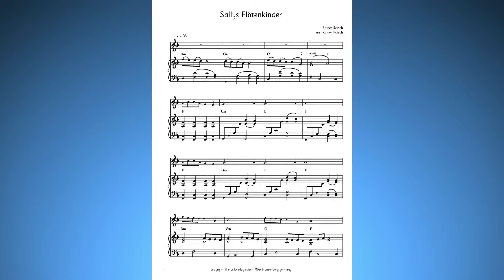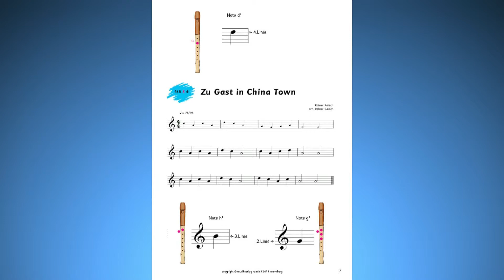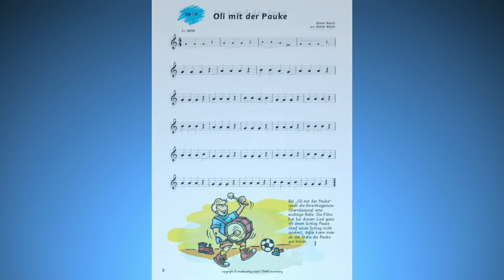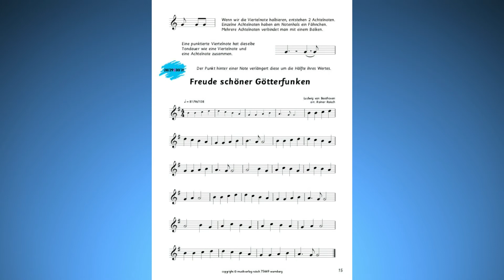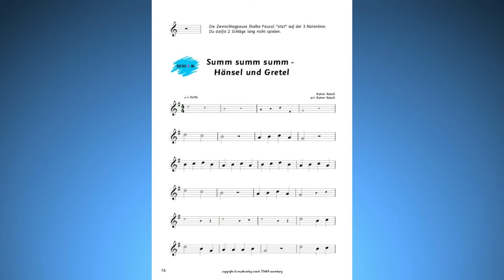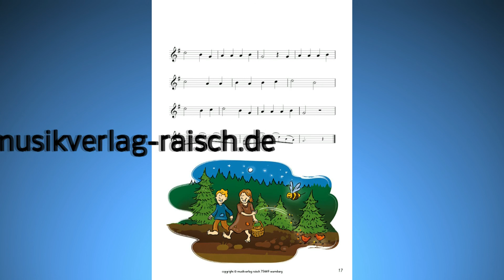Notenmix für Flötenkids Vol. 1 Abenteuer Blockflöte lernen inkl 3 CD's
Notenheft incl. 3 CD's Blockflöte lernen leicht gemacht. 33 Lieder in 2 bis 3 Tempi.
Notenheft incl. 3 CD's Recorder learn easily made​​. 33 songs in 2 to 3 Tempi.
Mehr Informationen bei: musikverlag raisch